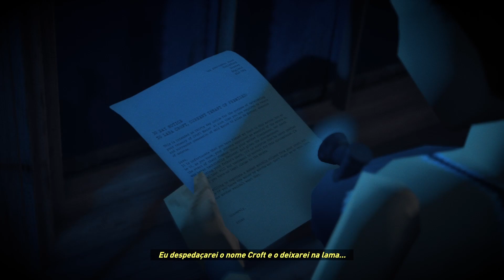Rise of The Tomb Raider 20th Year Celebration: Lara's Nightmare (DLC) (Xbox Series S)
Gameplay de Rise of The Tomb Raider 20th Year Celebration Edition, com a DLC "Lara's Nightmare", ou "Pesadelo de Lara", usando a skin clássica de Tomb Raider 1 (roupa de ginástica, da Lara's Home).

SOBRE A DLC:  Lara's Nightmare é um modo de horda onde Lara enfrentará ondas de criaturas mortas-vivas para proteger Croft Manor. Várias portas na mansão estão trancadas e Lara precisa localizar a Chave Mestra primeiro para acessar todos os quartos e, finalmente, destruir todos os três Skulls of Rage flutuantes para invocar o chefe final, que é a encarnação de pesadelo do tio de Lara, Atlas de Mornay,  tomando a forma de um grande crânio flutuante.